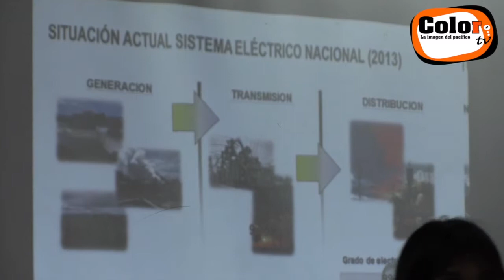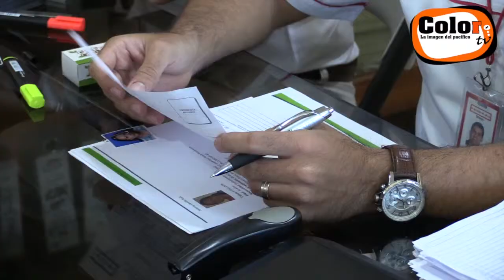Feria de Empleo: Pequeño Mundo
La consolidad empresa Pequeño Mundo, volteo su mirada comercial a Puntarenas. Además de traer cientos de productos a muy buen precio, traen gran cantidad de empleos.